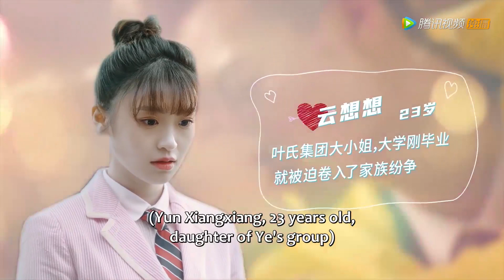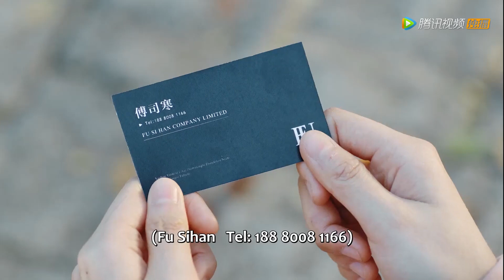💗Scheming girl wanted to hurt Cinderella with a piece of porcelain, but was subdued by president